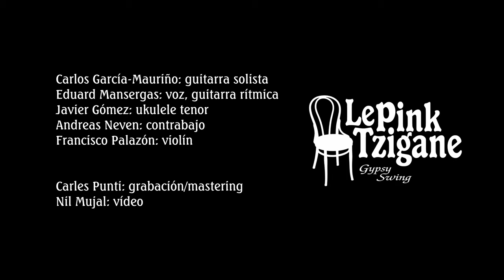Made for Isaac (S. Rosenberg) - Le Pink Tzigane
Made for Isaac, a song by Stochelo Rosenberg played by Le Pink Tzigane in Panorama Studio, april 2021.

Made for Isaac is part of Le Pink Tzigane's album "Le Pink Tzigane & Friends".